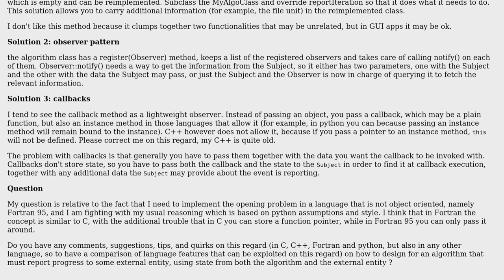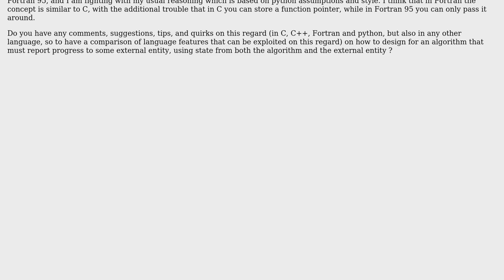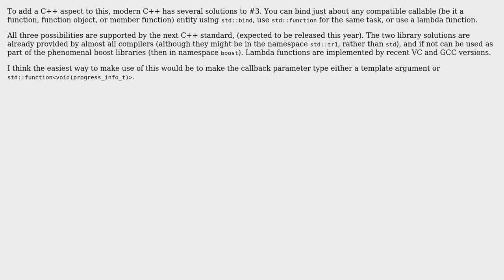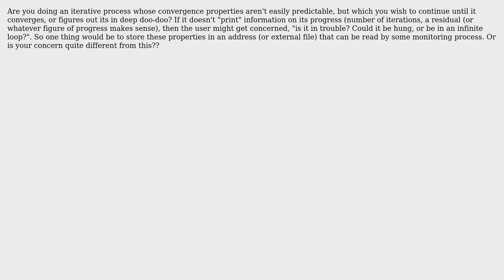Software Engineering: Designing for an algorithm that reports progress (5 Solutions!!)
Software Engineering: Designing for an algorithm that reports progress

With thanks & praise to God, and with thanks to the many people who have made this project possible! | Content (except music & images) licensed under CC BY-SA | Music | Images & others | With thanks to user Stefano Borini user sbi user Omega Centauri user Magnus Wolffelt user Bill Michell user anon and the Stack Exchange Network Trademarks are property of their respective owners. You are responsible for your own actions.